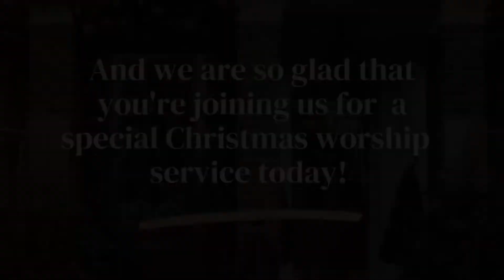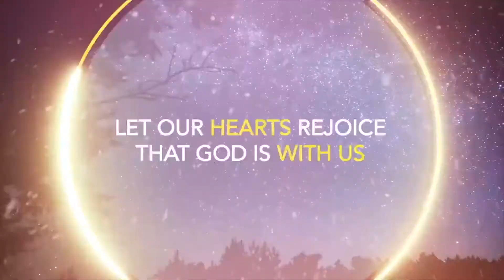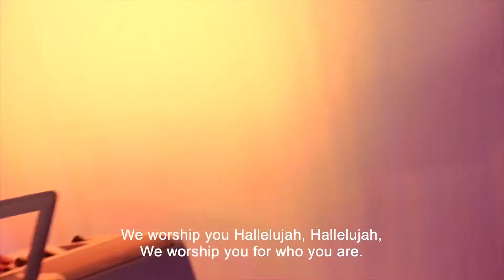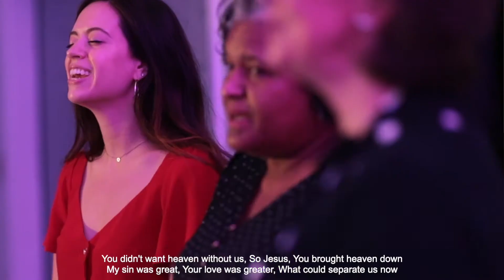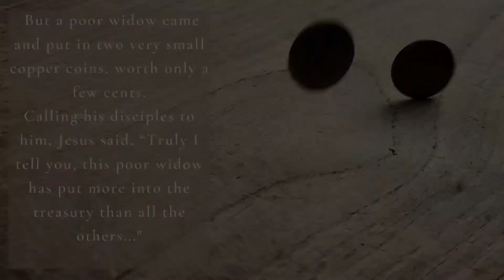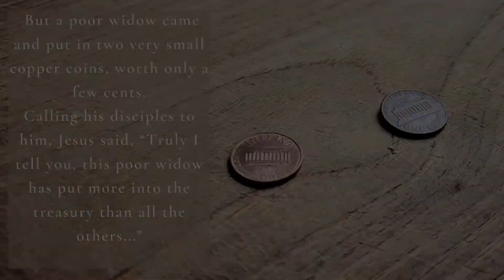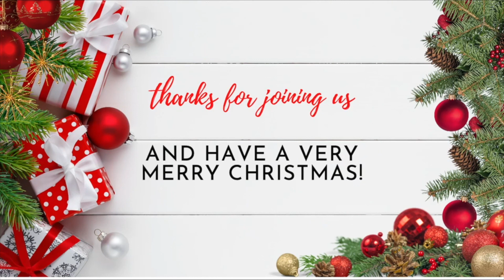Sunday Digital Service | 9AM Service | 12.26.21 | POVA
Gather | Serve | Multiply